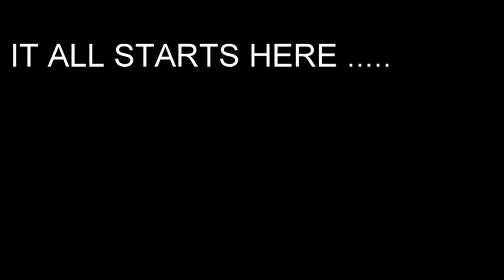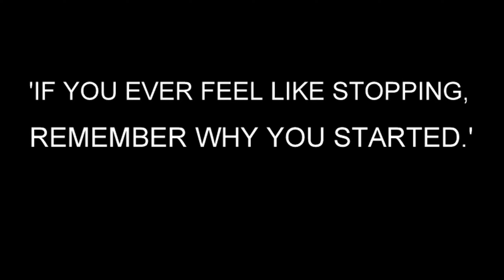Just Nutrition Shoulders Motivation Synergy fitness Solan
Fuel your Ambitions with the range of Just Nutrition supplements.